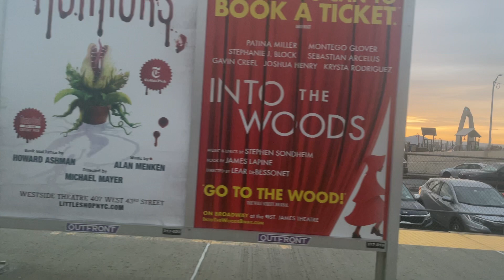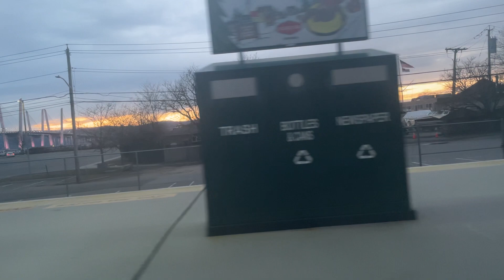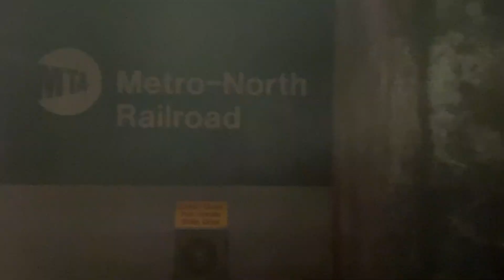Full ride metro north from Peekskill to GCT (Unedited)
Cab car:6308
Timestamps will be put soon.